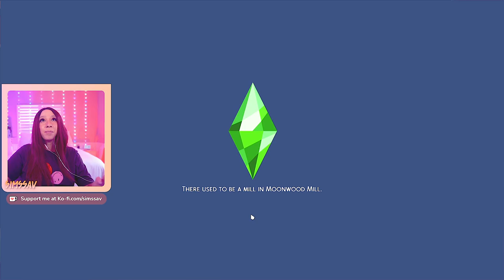SIMS 4 NOT SO BERRY CHALLENGE #17! 💋